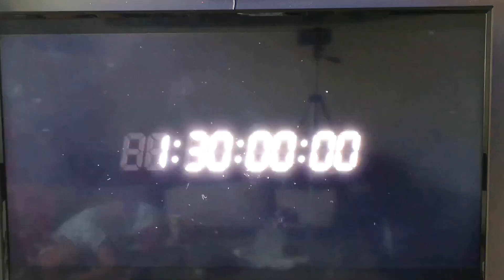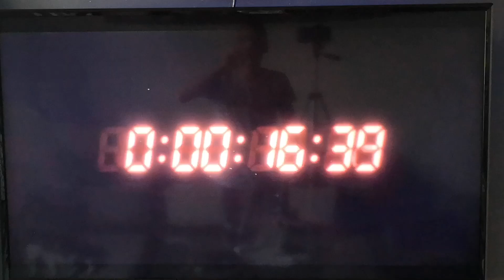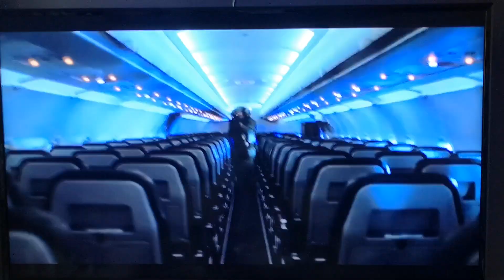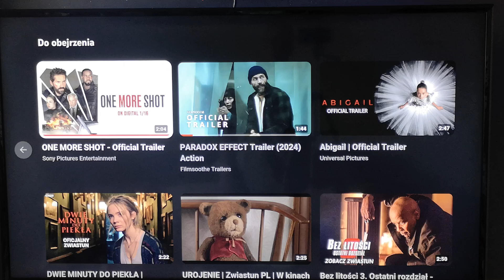One more shot 2024 film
Jeszcze jeden strzał action 6,7/10